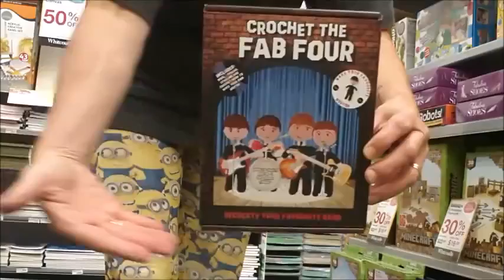Chit Chat Chick - Westfield shopping and undies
A bit of secret birthday shopping to be done and a distracting sign.
(incidentally, Neighbour Steve is actually a very nice guy and a great neighbour)